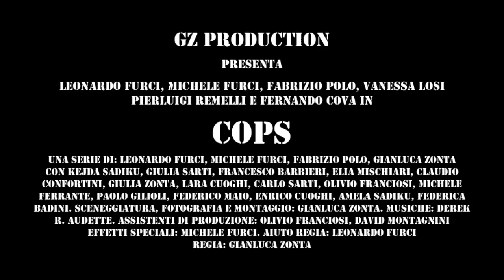COPS - Riassunto Stagione 1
COPS - Stagione 1

Una serie di: Leonardo Furci, Michele Furci, Fabrizio Polo, Gianluca Zonta

Regia: Gianluca Zonta

Con: Leonardo Furci, Michele Furci, Fabrizio Polo, Vanessa Losi, P.R., Kejda Sadiku e Fernando Cova

Altri interpreti: Giulia Sarti, Francesco Barbieri, Giulia Zonta, Elia Mischiari, Claudio Confortini, Olivio Franciosi, Nicola Testoni, Carlo Sarti, Lara Cuoghi, Michele Ferrante, Enrico Cuoghi, Paolo Gilioli, Federico Maio, Federica Badini, Amela Sadiku.

GZ Production 2009